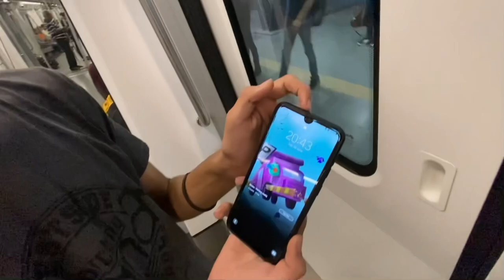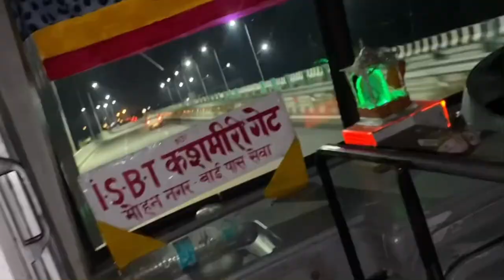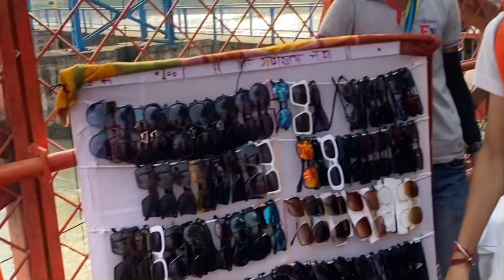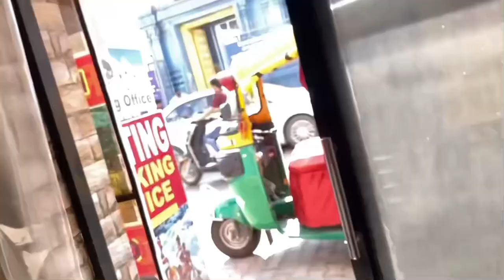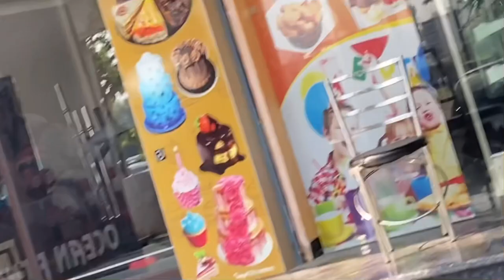😇Sare dost nikal gye trip per,rishikesh rafting and dragon lizard dikha gya 😬kedarnath